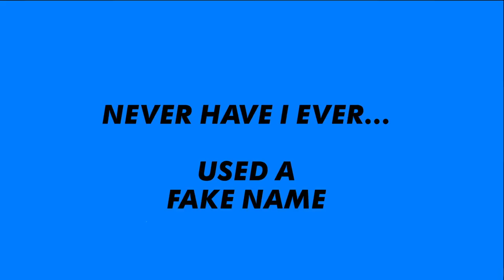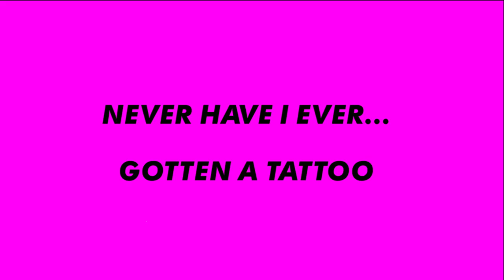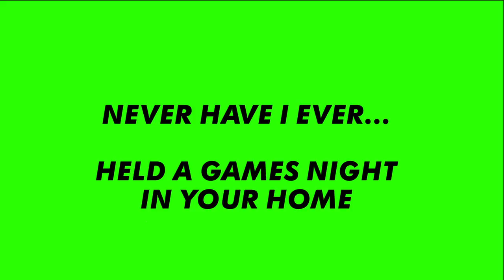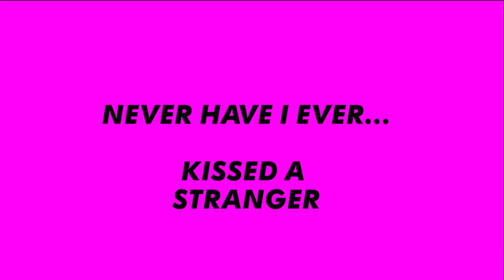Game Night Cast Play 'Never Have I Ever' | MTV Movies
Game Night's Kylie Bunbury and Lamorne Morris play 'Never Have I Ever'. Bet you can’t guess which of them has been in an IRL car chase…
Game Night comes out TODAY March 2nd, 2018. This is not to be missed!
STARRING:
Jason Bateman, Rachel McAdams, Billy Magnussen, Sharon Horgan, Lamorne Morris, Kylie Bunbury, Jesse Plemons, Michael C. Hall, Kyle Chandler.